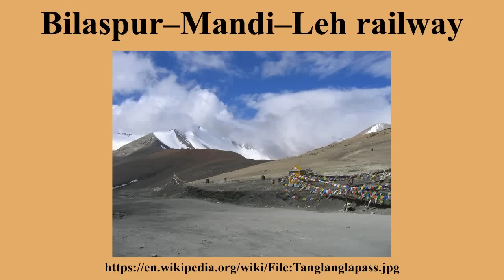Bilaspur–Mandi–Leh railway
Ad-free videos.

The Bilaspur–Mandi–Leh railway is a proposed high-elevation all-weather Indian broad-gauge 1,676 mm railway track that is planned to connect Bilaspur in Himachal Pradesh to Leh in Ladakh region of Jammu and Kashmir state of India.It would link to the Indian railway network via an extension of the Kangra Valley Railway to Mandi, which would be converted to broad gauge.The total expected length of Bilaspur–Mandi–Leh railway is almost 500 km .It would become the highest railway track in the world, overtaking the current record of China's Qinghai–Tibet Railway.

---Image-Copyright-and-Permission---
---Image-Copyright-and-Permission---